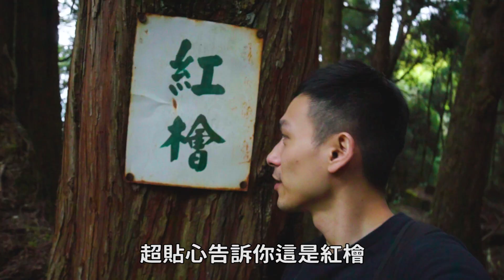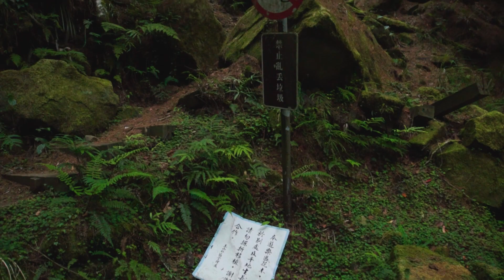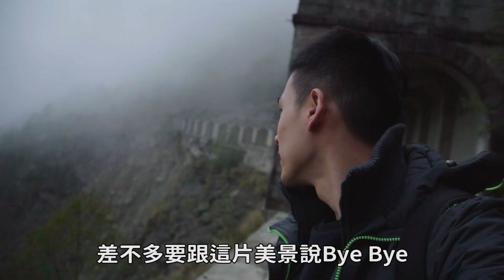阿里山絕美密境，被埋藏的眠月線，網美就是要用生命拍照！VLOG#19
人稱失落的眠月線🌲💦
自從88年的921大地震後
阿里山的眠月線鐵道就此休眠

近期許多人常會到此健行登山🛤
除了運動之外還能一探大自然的美

【每週四晚上八點固定上片】